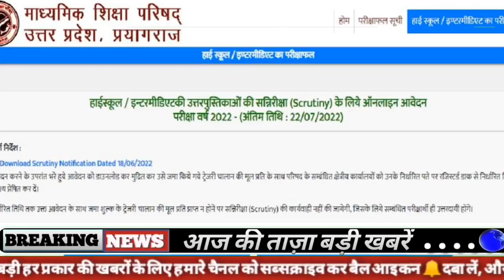🔥✅ class 10 result date2023 up board,‎up board result kb aayega latest news 2023,@PowerfulStudy✅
The Up Board Result for the Year 2023
Up Board Result 2023: Who Won The Elections?
UP Board Result 2023 - What's Happening?
Up Board Result 2023 - Who Will Win The UP Elections?

12th result date
apnavidyalay education system news 2022 up board
10th
upmsp
up board 2023 ka result kaise dekhen
up board result 2023 news
upmsp result
यूपी बोर्ड 10वीं 12वीं का रिजल्ट कब आएगा
result date
ayush study centre
up board 12th result date
up board 2023 ki result kab aaega
up board 2023 ka result kab nikalega
up board exam 2023 result kab aaega
up board san 2023 ka result kab aaega class 10th or 12th ka
up board exam 2023 ka result kaise dekhen
यूपी बोर्ड 2023 रिजल्ट कब आएगा
2023 यूपी बोर्ड का रिजल्ट कब घोषित होगा
यूपी बोर्ड 2023 रिजल्ट दिनांक कब घोषित होगा
यूपी बोर्ड रिजल्ट 2023 से संबंधित न्यूज़
apna vidyalay youtube channel
up board result 2023 kaise dekhen
10th up board result 2023
result
10 ka result kab aaega
mr examwala
12th result up board 2023
class 10th up board
up board copy check 2023
up board class 12th result 2023
up board 2023 result date
12th ka result kb aayega 2023
10th ka result kab niklega
up board class 10th result 2023
shorts
class 12th up board result 2023
vanshika
यूपी बोर्ड रिजल्ट 2023
10th result 2023 up board
education your future
new date up board result 2023
up board 2023 ka result kab aayega
यूपी बोर्ड 2023 क्लास इलेवेंथ रिजल्ट डेट
यूपी बोर्ड 2023 क्लास टेंथ रिजल्ट डेट
यूपी बोर्ड रिजल्ट डेट 2023
fraud calls
यूपी बोर्ड 2023 का रिजल्ट कब आएगा
fraud call from board
fraud call
short
up board result fraud call
fraud call up board result
fraud calls from bank
up board result 2022 fraud call
aware to fraud call up board result
how to check 10th class up board result 2023
how to check 12th class up board result 2023
2023 up board result kaise check kare
how to check 10th & 12th class up board result 2023
corona today news
abp news
zee news
up bord result
10th class result up board
up board 10th result kaise dekhe
up board ka result kaise nikale
how to check up board intermediate result 2023
how to check up board high school result 2023
up board high school ka result kaise check karen